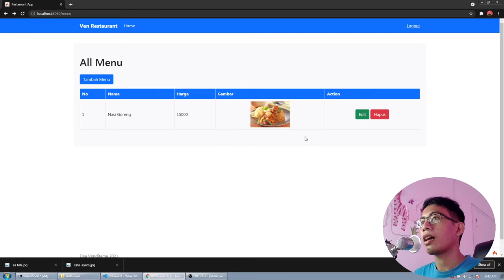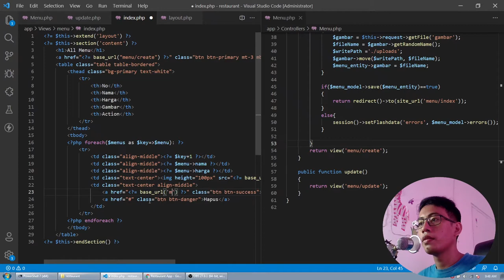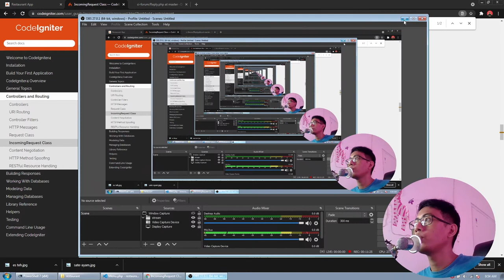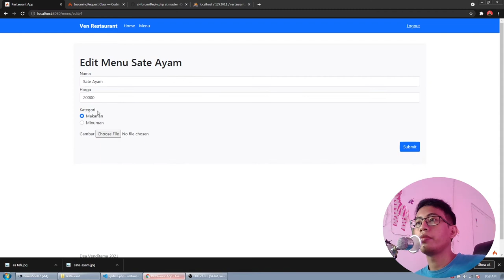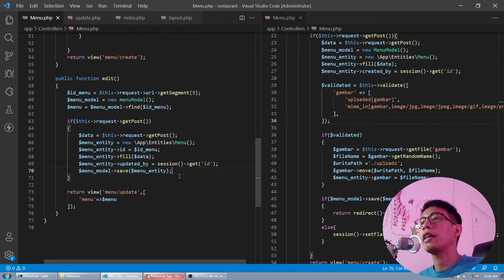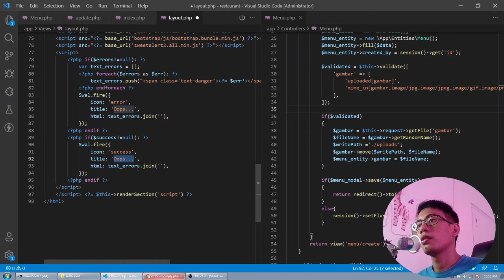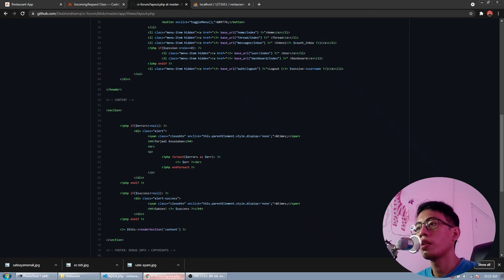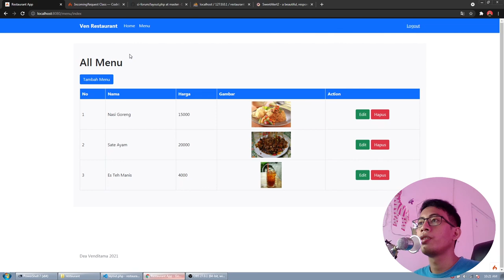Coding Vlog - Bikin Aplikasi Restoran Pakai CI4 No Edit (Part 2)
Halo, kali ini saya nerusin Coding Vlog Bikin Aplikasi Restoran pakai CI4. Seperti pada part sebelumnya, video ini bukan tutorial, jadi hanya saya ngoding terus saya komentarin aja, engga saya persiapin sebelumnya, jadi mohon maaf kalo ada error atau bug.

Di hari kedua saya telah membuat fitur2 sebagai berikut:
1. Fitur Update Menu
2. Fitur Delete Menu

Kurang tau bisa bermanfaat apa engga, tapi semoga bisa bermanfaat

Terimakasih